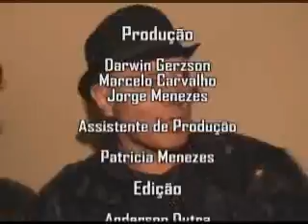Programa Garagem 14 banda ELIXIR bloco 02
Programa Garagem 14 TV Cidade com banda ELIXIR, gravado no SUSFA em Bento Gonçalves.